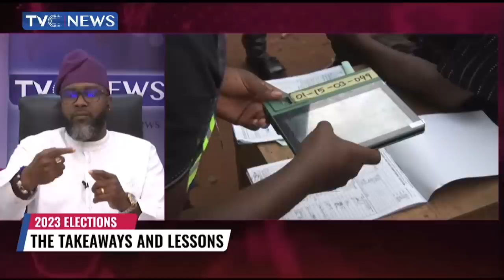Opposition Parties Peddling Falsehood to Delegitimise Tinubu's Victory - Oyalowo